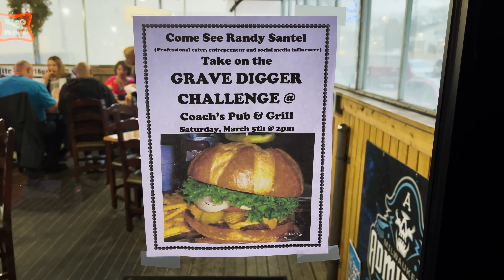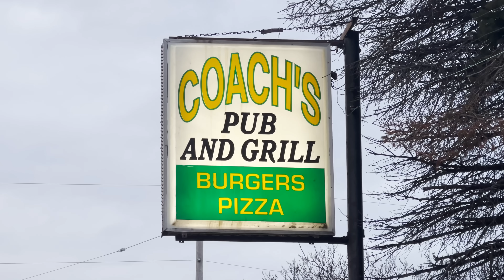Coach's 7lb "Grave Digger" Hamburger Challenge in Milwaukee w/ 3lb Basket of Fries!!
A&Z #1043 - Professional eater Randy Santel versus the Coach's 7lb "Grave Digger" Hamburger Challenge w/ 3lb Basket of Fries hosted by Coach's Pub N Grill in Milwaukee, Wisconsin. This burger challenge has been available for over a decade now with hundreds of brave attempts and only 1 winner!! There is a 1 hour time limit to feast on a 2lb beef hamburger patty topped with lots of American cheese slices, some strips of bacon, and then handfuls of lettuce, tomatoes, pickles, and raw white onions. All that was on a giant freshly baked bun weighing over 1lb, served with a 2-3lb basket of crinkle cut fries. There were so many fries, and so much bun as well!! I was trying to win my $40 bacon cheeseburger meal free plus a sweet t-shirt and the 2nd spot on Coach's Wall of Fame!! BIG thank you to Coach the owner, Pedro the chef, Karen the bartender, and everyone with Coach's Pub N Grill for the wonderful food, drinks, and hospitality!! Special thanks to everyone from around the Milwaukee area who came to watch and meet us that fun March afternoon. We appreciate everyone in Milwaukee, WI and around Wisconsin who watches videos and supports our hard efforts!! Do you think you can finish this giant hamburger challenge within 1 hour??

Can Randy Santel conquer Coach's 7lb "Grave Digger" Hamburger Challenge w/ 3lb Basket of Fries??

Coach's Pub N Grill 7lb "Grave Digger" Hamburger Challenge in Milwaukee, Wisconsin ($40):

- Coach's Pub N Grill is well known for their broasted chicken, pizzas, and Friday night fish fries!!
- Coach's is also known for hosting this monster-sized "Grave Digger" Bacon Hamburger Challenge.
- It is named after Gilbert "Grave Digger" Brown who played for the Green Bay Packers NFL team.
- There is a 2lb beef hamburger patty topped with lots of cheese, bacon, and healthy vegetables.
- There is lots of lettuce, raw onions, tomato slices, and almost a whole jar of dill pickles.
- That all comes on a giant bun weighing over 1lb, served with a 2-3 lb basket of crinkle cut fries.
- There is a 1 hour time limit to finish everything. Please call ahead to schedule your challenge.
- Winners earn the $39.99 bacon cheeseburger meal free plus a sweet t-shirt and Wall of Fame.

This food challenge video was filmed on Saturday, March 5, 2022 (3/5/2022).

"Surface Of The Sun" by OTE
"Second Plate" by Pearce Roswell
"Skulls" by Pearce Roswell